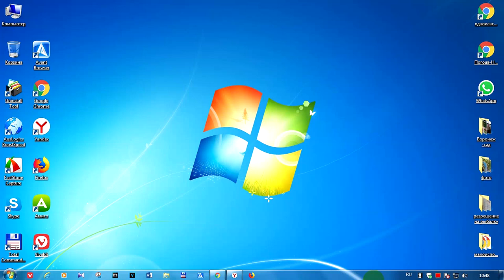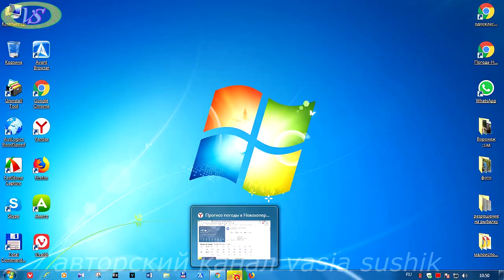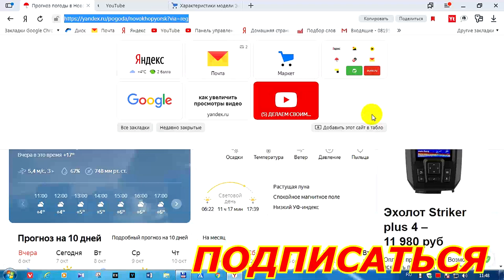Как добавить закладку в яндекс браузере и гугл хром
Как добавить закладку в яндекс браузере и гугл хром для быстрого доступа к сайту или другому ресурсу.Таким же способом создаем закладку в браузере хром.Открываем страницу сайта и выделяем url его.После чего левой клавиши мыши нажимаем на выделение и перетаскиваем его в любое место для быстрого доступа на панели закладок браузера.Если все закладки не помещаются на основной странице закладок,то можно создать папку для однотипных сайтов,что бы сократить место на панели закладок.Справа от полоски закладок есть две стрелочки показывающие куда будут перемещаться закладки,которые не поместились на основной панели её.При необходимости может нажать на эти стрелки и увидим джополнительные закладки страниц сайтов или других ресурсов. Как создать закладки в яндекс браузере теперь и вам стало известно. Как сделать закладку в яндекс браузере для многих сайтов,которые нам необходимо использовать в течении всей работы с интернетом нам придётся,то дополнительно создаем папки для группирования их по одинаковым направлениям или подобным названиям. Если необходимо закрепить закладки в яндексе или на другом браузере,то проделываем так как показано в видео.Много чего есть полезное в плейлисте "компьютер для начинающих" и интернет для начинающих.